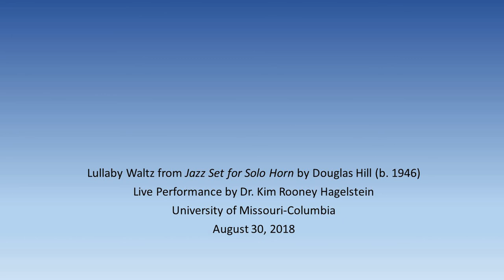Douglas Hill Lullaby Waltz from Jazz Set for Solo Horn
Live performance at the University of Missouri-Columbia